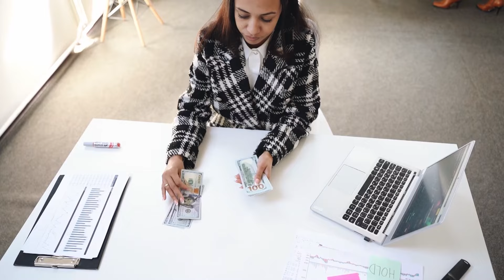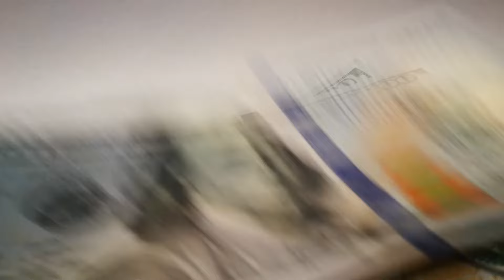4 Pasos para alcanzar la Libertad Financiera - ¿Cómo lograrlo?